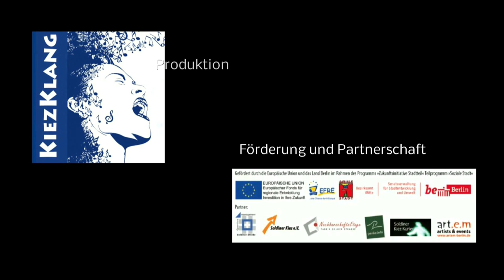Matteo Tambussi + Georgie Fisher live @ Golden Lounge Berlin